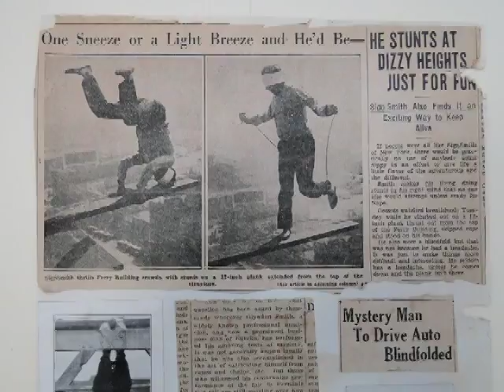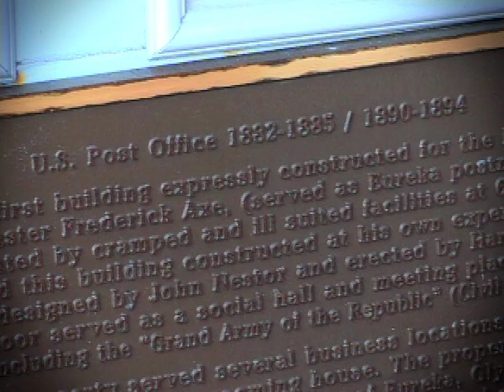101 Milestones - The Magician - Glyndon Smith